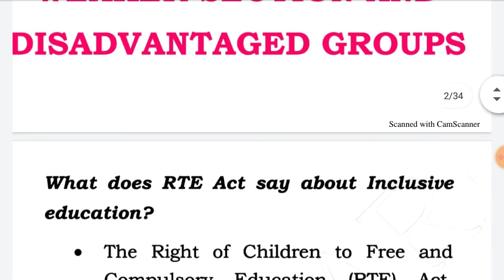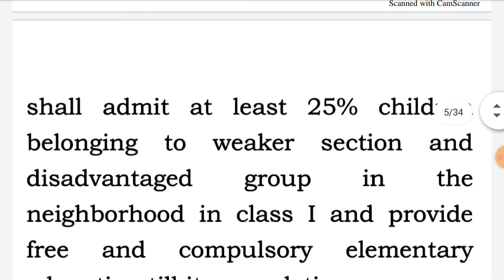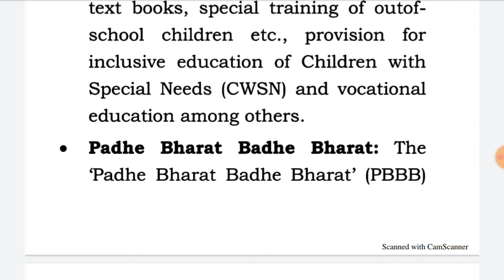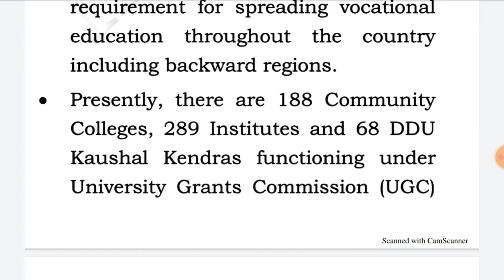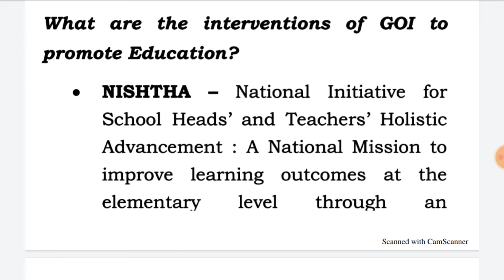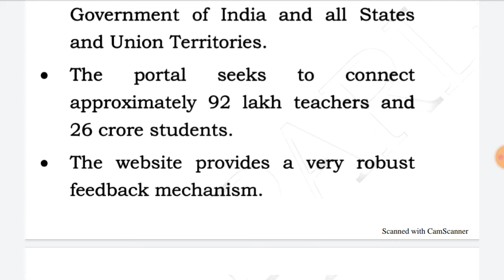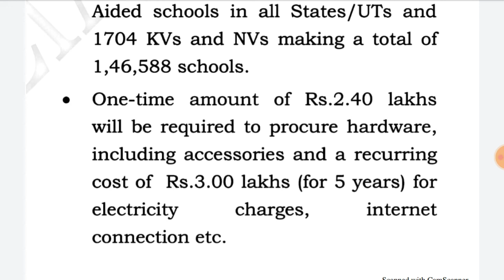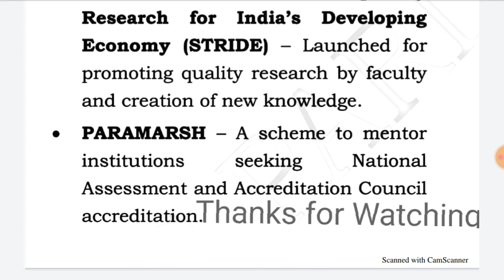Indian Polity | Quality Education For Weaker Section & Disadvantaged Groups | Prempal Singh Sir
Quality Education for Weaker Section IN INDIA

In this insightful video, renowned educationist Prempal Singh Sir delves deep into the critical issue of providing quality education to the weaker sections of India. Join him as he explores the challenges faced by underprivileged students and discusses effective strategies to bridge the educational gap.

Key topics covered:

The current state of education for weaker sections in India
The impact of quality education on social and economic development
Innovative approaches to improve access to education
Role of government, NGOs, and individuals in promoting educational equality
Inspiring stories of success from underprivileged students
Don't miss this opportunity to gain valuable insights and be part of the solution to one of India's most pressing challenges.